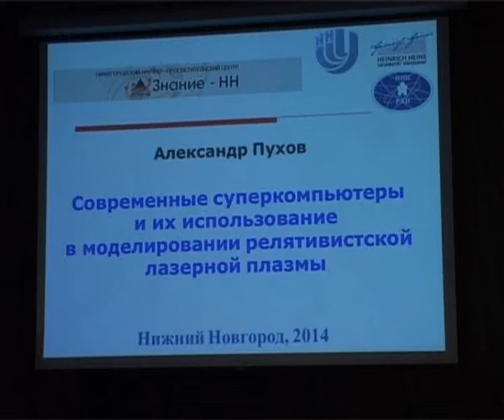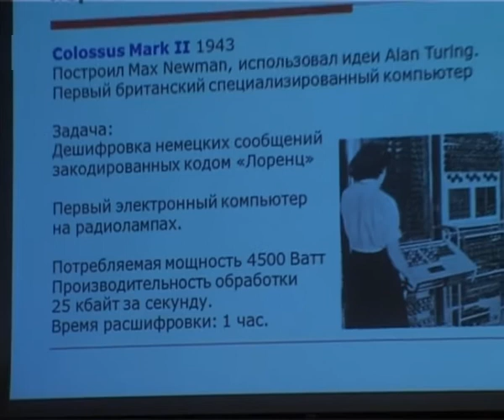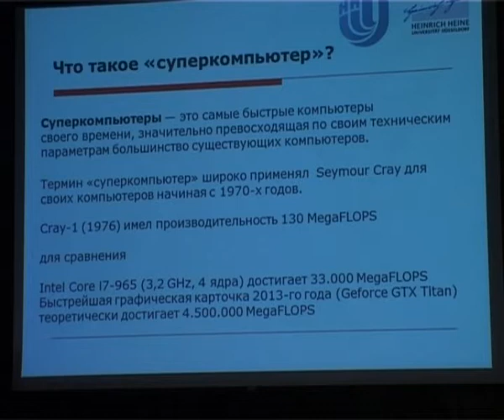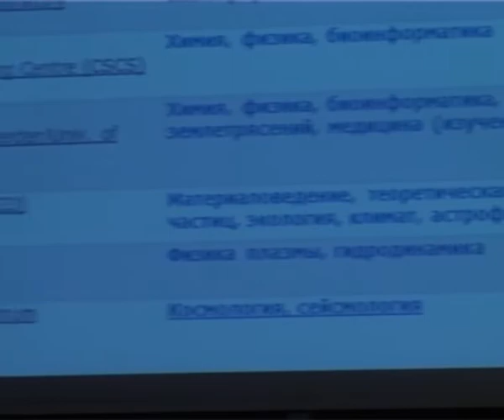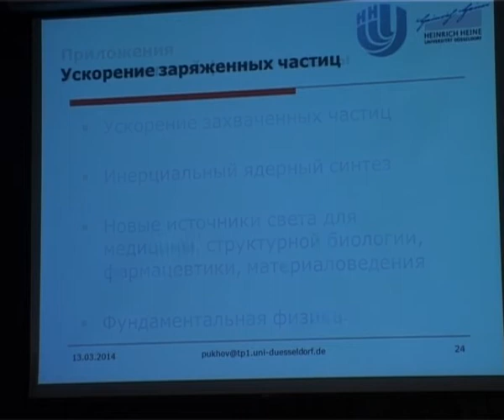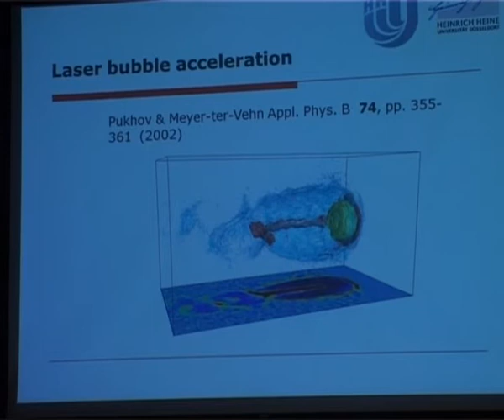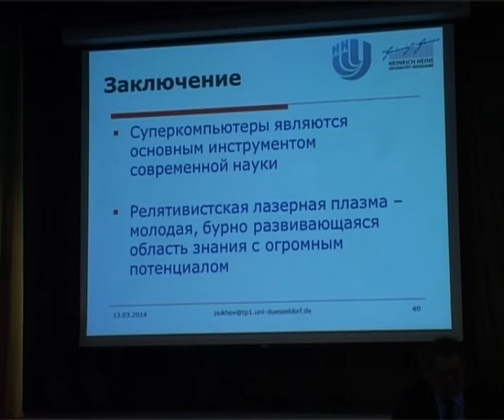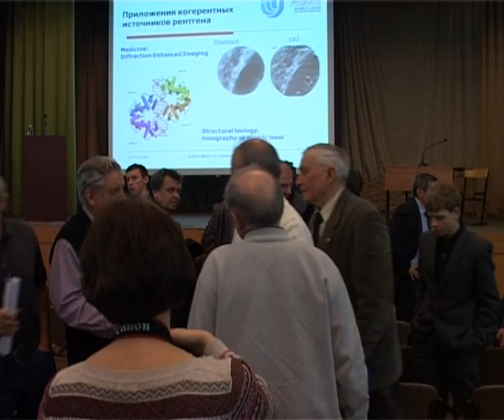Суперкомпьютеры Пухов 13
"ЗнаниеНН".
Из цикла "Лекции ученых мира".